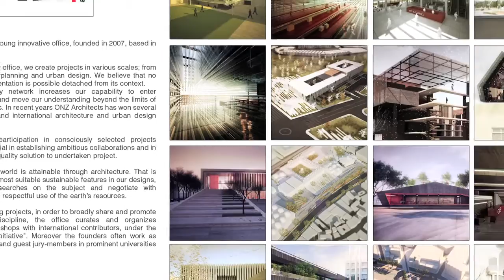Onat Oktem, Ziya Imren, Zeynep Oktem, Uri Tzarnotzky- 2012 Green Dot Awards Concept Category Winner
Winner in the Concept category in 2012 for the project "Green Mosque".